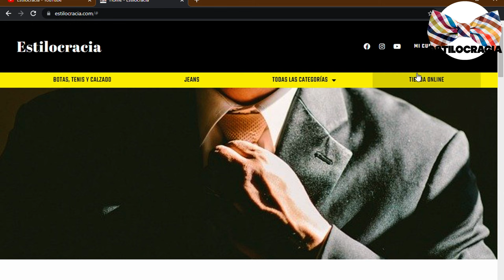5 COSAS que NUNCA debes HACERLE a tu NEPE 🍆!!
¡NO hagas ESTO con TU miembro ❌!!

00:00 Inicio
01:16 Perforaciones
02:30 Untar lociones y cremas
03:40 Estimulación excesiva
04:43 Relaciones sexuales sin protección
05:26 Beber en exceso

Visita nuestro sitio asociado de Amazon para productos de tu interés: